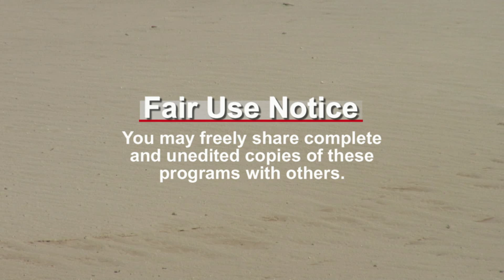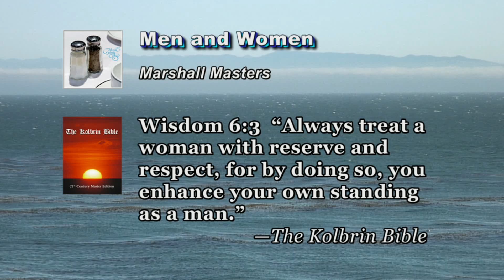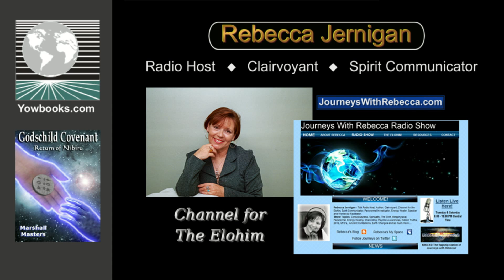Wisdom of The Elohim — Part 10/12: Duality and The Sexes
ABOUT PART 10/12 — DUALITY AND THE SEXES

As Channeled by Rebecca Jernigan with Commentary by Marshall Masters

The only hope for humanity is that we survive together as co-equals: both men and women, regardless of race, color, creed or position.  This is because there are no preordained positions of infallible superiority in the cosmos, nor are there inescapable positions of subservience.  Rather, all are connected, co-equally.

However, when we allow adversity or greed to polarize us, we begin to lose the very cosmic connections woven into us by our creator, to ensure our future survival as a species.  If 2012 teaches us anything; it shall be that we are better than that.

PRINTED TRANSCRIPT
A printed transcript of this entire 12-part series is available.

FREE MP3 PODCAST VERSION
2012 Wisdom of The Elohim is also freely available in the MP3 audio format.